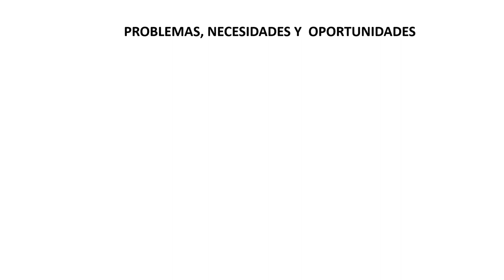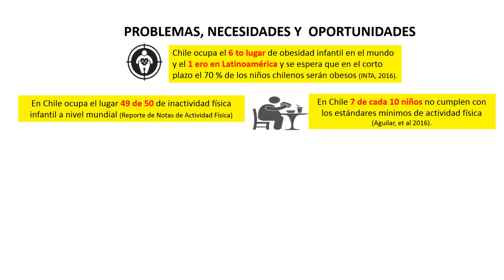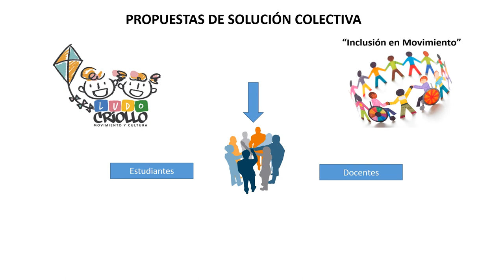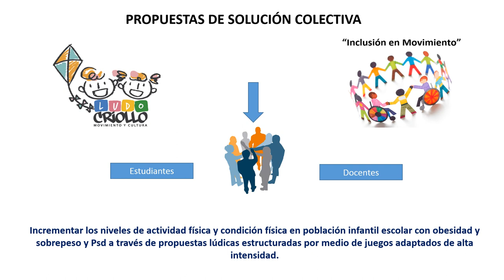Congreso ADDIJES UGR 2020